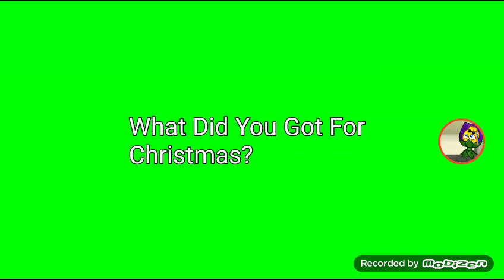a Christmas Question For Everyone 😊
I Got a Blue and yellow star pillow for christmas 😊😊🤗